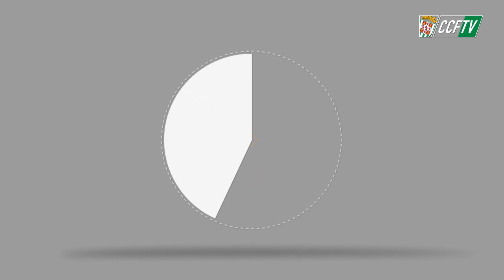09 08 2017 RESUMEN BETIS